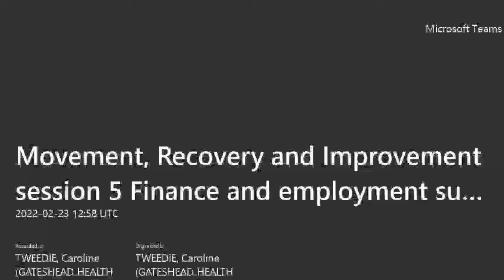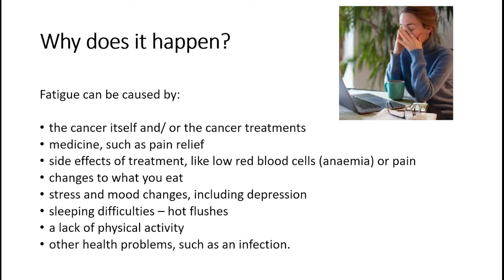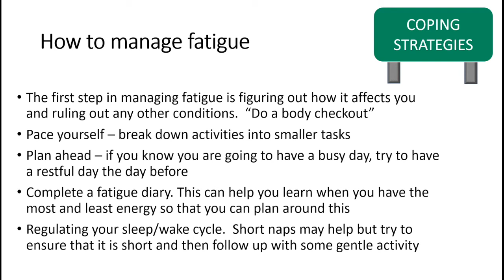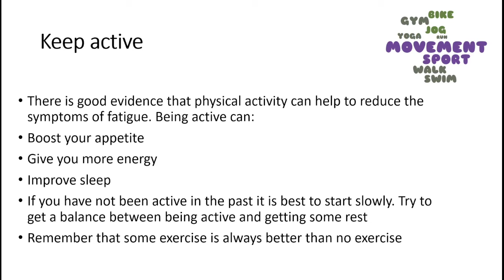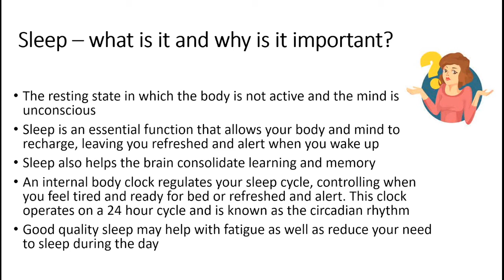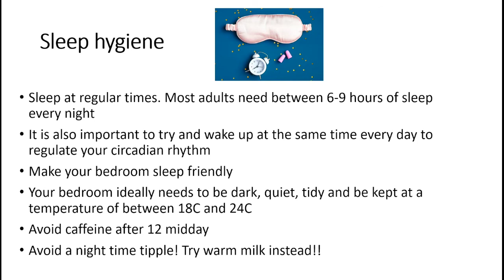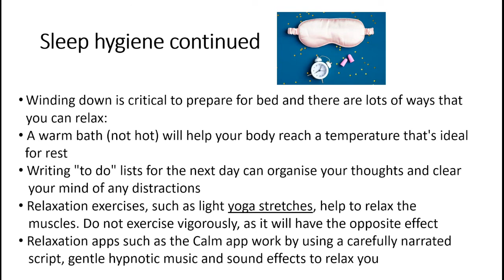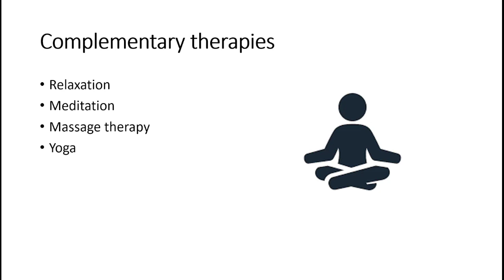Movement, Recovery and Improvement session 5 Finance and employment support with Debra Spraggon Macm